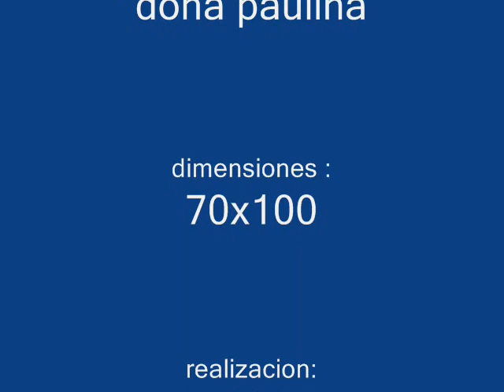oleo sobre lienzo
escena típica de la mujer colombiana pobre,de edad, luchando por sobrevivir, pero siempre con una sonrisa en su rostro. doña paulina representa no solo a las mujeres si no a los hombres que a diario trabajan en el mal llamado, "trabajo informal" pero que a su vez le regalan una sonrisa a todo el mundo.